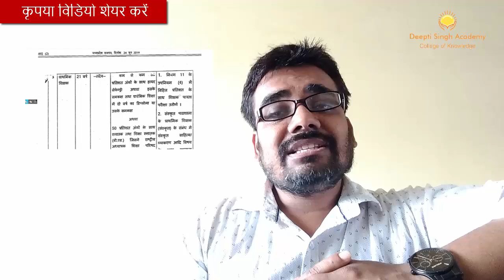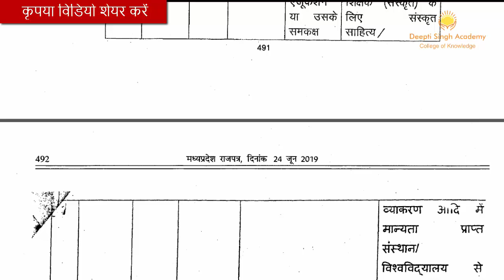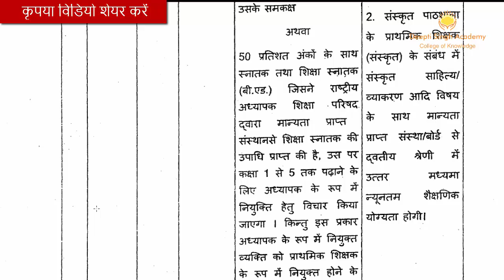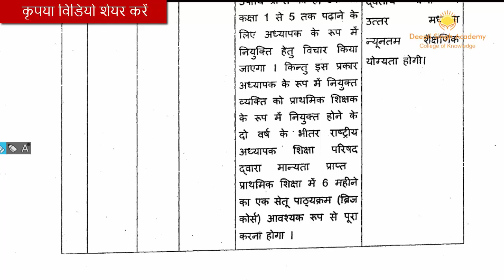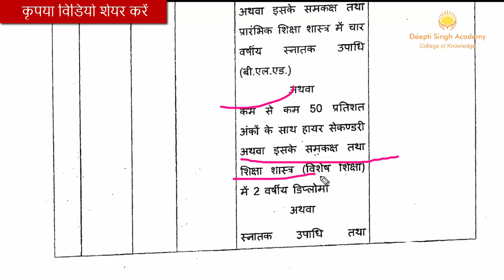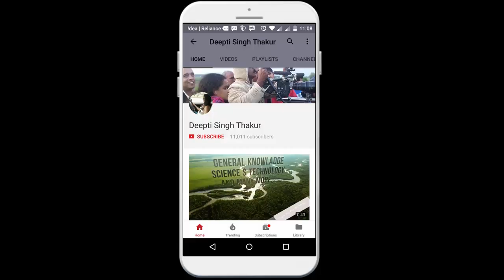शिक्षक वर्ग 3 में कौन भर सकता है फॉर्म MP TEACHER VARG 3 NOTIFICATION 2019 MP JOB NEWS MP SHIKSHAK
In this session, Who can fill the MP teacher class form 3 from MP Job News will be discussed. Watch the entire video to learn more about Who can fill the MP teacher class form 3 which will help you crack All MP Exams. Let’s Crack It!

इस सत्र में एमपी जॉब न्यूज से एमपी शिक्षक वर्ग फॉर्म 3 कौन भर सकता है, इस पर चर्चा की जाएगी। एमपी शिक्षक वर्ग फॉर्म 3 कौन भर सकता है, इस बारे में अधिक जानने के लिए पूरा वीडियो देखें जो आपको सभी एमपी परीक्षाओं को क्रैक करने में मदद करेगा। चलो इसे क्रैक करें!

आज म.प्र. शासन ने नया  राजपत्र जरी किये है और उसमें प्राइमरी स्कूल टीचर का जिक्र है .

राजपत्र के अनुसार आयु सीमा कम कर दी गई है
विद्यार्थियों के खिलाफ हो रहे अन्याय को लेकर म.प्र. के इतिहास का सबसे बड़ा धरना प्रदर्शन || 29 जून 2019

लाखों विद्यार्थी प्रतियोगियता से बाहर हो गए हैं , और जिनकी उम्र अभी कम है उनको भविष्य में परीक्षा देने के कम अवसर मिलेंगे |सरकार द्वारा लिया गया यह निर्णय बेरोजगारों के भविष्य के साथ खिलवाड़ है |
अतः आवेदकों के भविष्य को ध्यान में रखते हुए सरकार से निवेदन है कि अपने इस फैसले को वापिस लेते हुए
हमारी  मांगों को पूरा किया जावे |

FOR MORE...